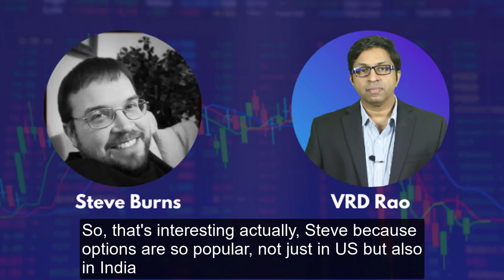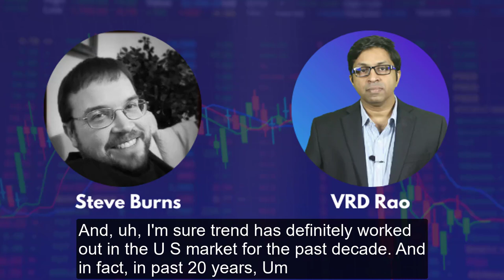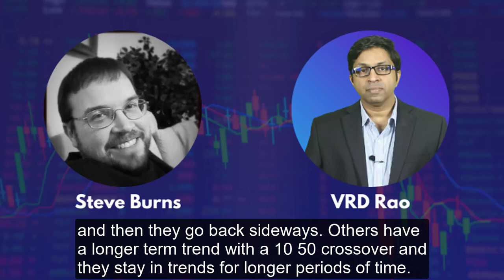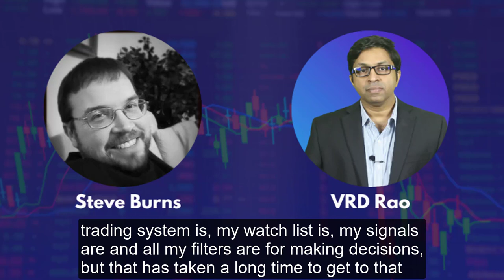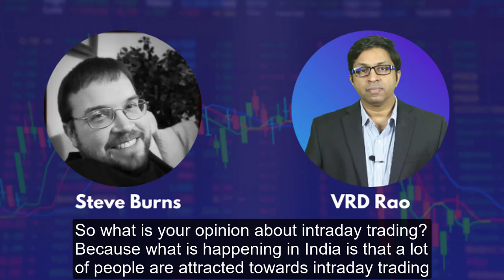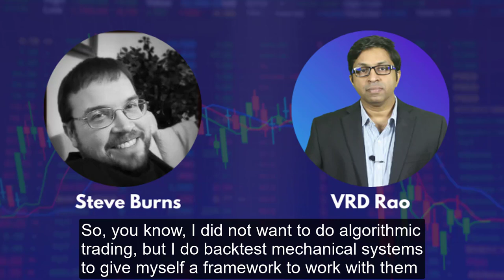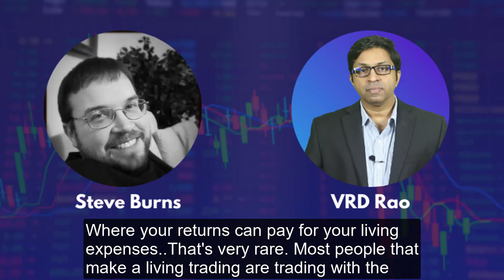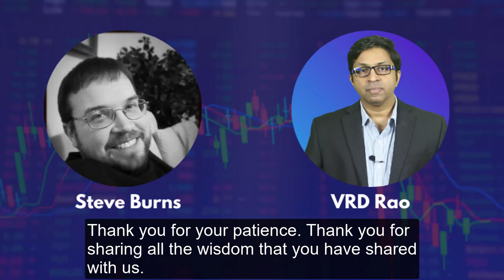Interview with Steve Burns | Stock Market Legend (Part 2)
🚀We are on a mission of building the biggest stock market library in India.🚀